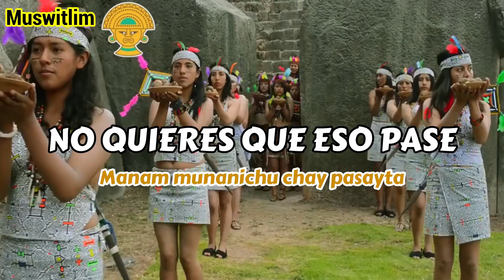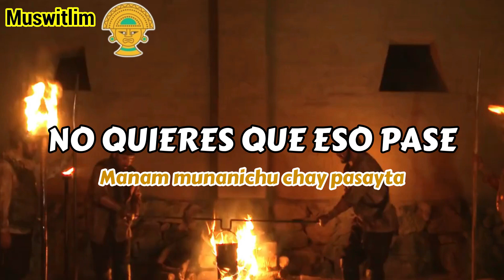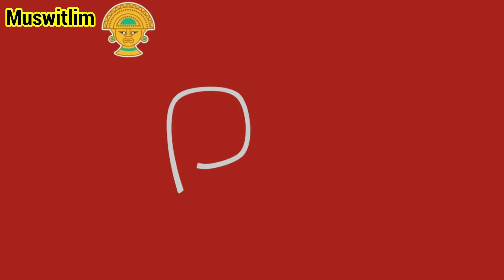Alborada - Ananau (Inti Raymi) [Letra - Quechua/Español]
Que onda chicos, aquí les traigo otra estupenda música, que lleva como nombre: Ananau, esta música es interpretada por el grupo peruano de música andina: Alborada, espero que les guste 😁✌️; me gustaría saber como les pareció la música, haciéndomelo saber en la caja de comentarios 🧐

Info de Ananau:
Música (Ananau)
Artista (Alborada)
Género (Natural sounds)
Álbum (Five Spirits: World Music Perú)